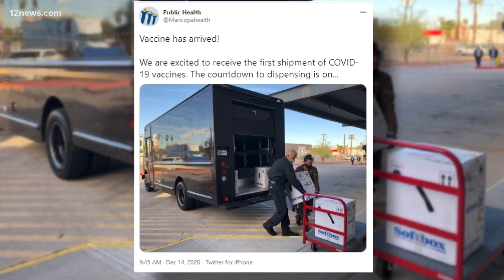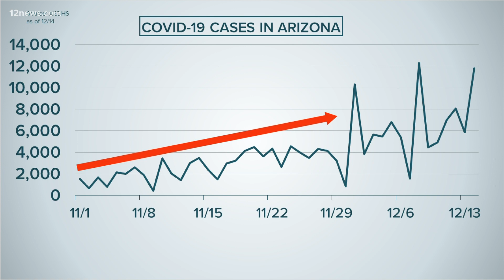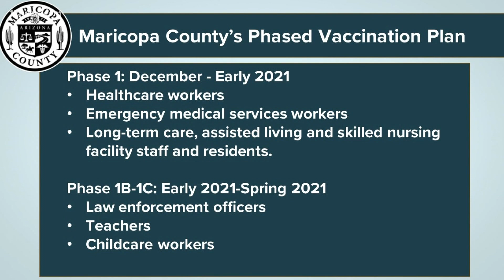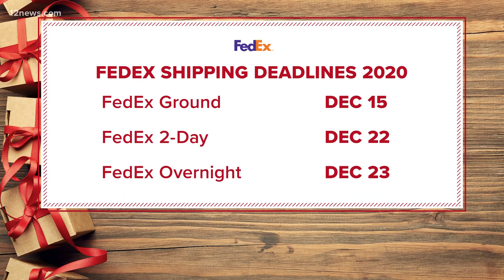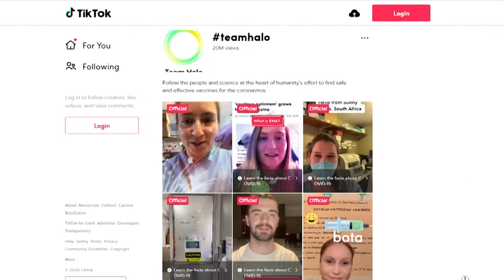12 @ 12: The first shipment of COVID-19 vaccines arrive in Arizona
The first shipment of COVID-19 vaccines arrived in Arizona on Monday. That and other headlines from Dec. 14, 2020 on 12 @ 12.